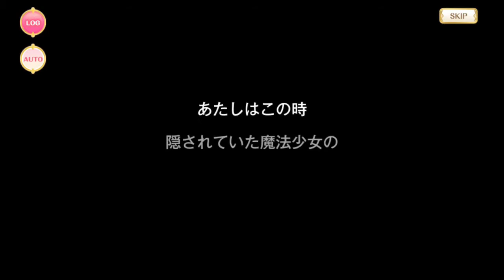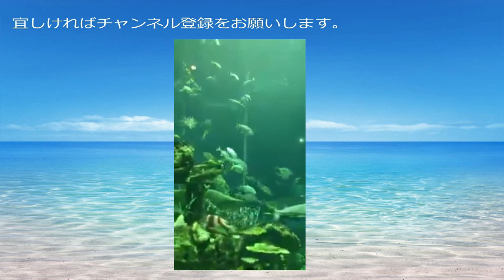【マギアレコード】更紗帆奈【魔法少女ストーリー】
1/1